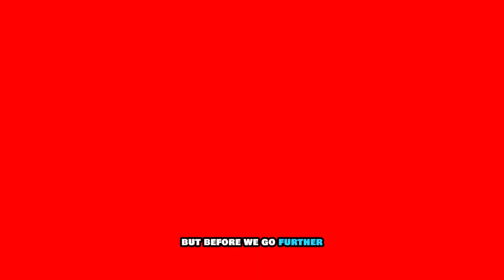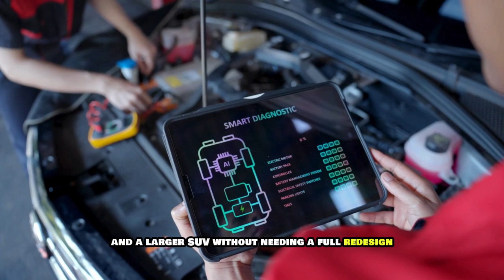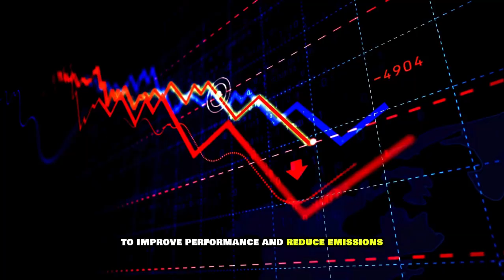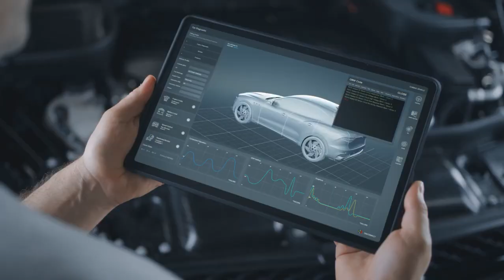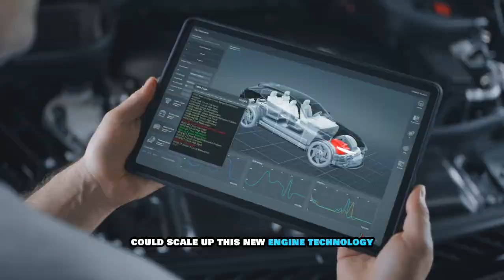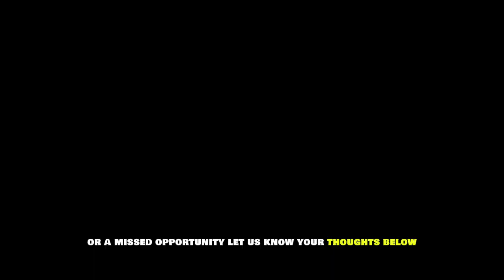Toyota CEO: "Our New Dynamic Force Engine Will END Electric Cars!”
Is the electric car revolution already over? In this jaw-dropping announcement, Toyota’s CEO unveils the Dynamic Force Engine—a groundbreaking internal combustion innovation that could change everything we thought we knew about the future of transportation.

In this episode of Quicktime Discovery, we dive deep into Toyota’s bold strategy to challenge the EV wave with next-gen combustion tech that boasts:

Unprecedented thermal efficiency (over 40%!)

Hybrid-ready adaptability and global scalability

Reduced emissions that rival EVs without the infrastructure burden

Performance that’s thrilling yet eco-conscious

But what does this mean for Tesla, BYD, and other EV giants? Are we witnessing the comeback of gas-powered dominance, or just another industry shake-up?

Whether you're a gearhead, tech lover, or just curious about the future of mobility—this is a video you can’t miss.

We bring you the latest in automotive tech, industry disruptors, and what’s next in transportation.

Is this the end of EVs or a clever detour?